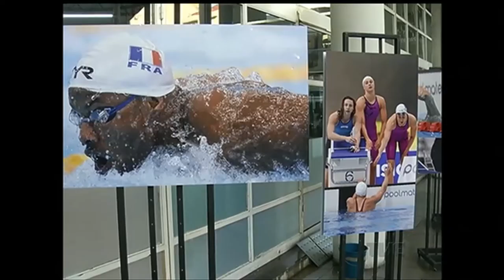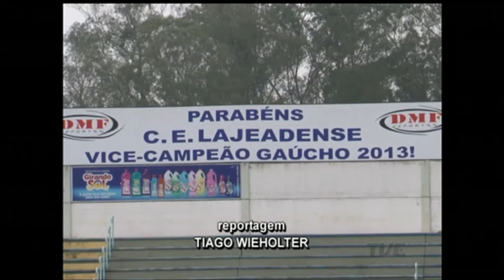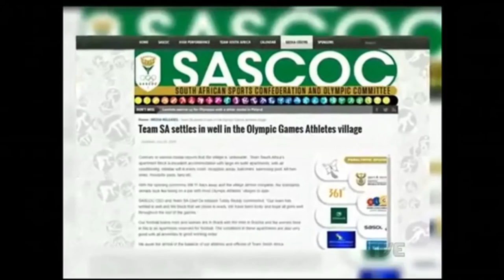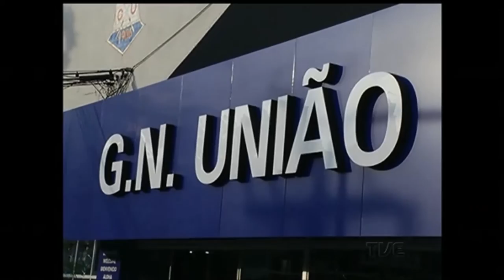Plano de Jogo | TVE - 26/7/2016